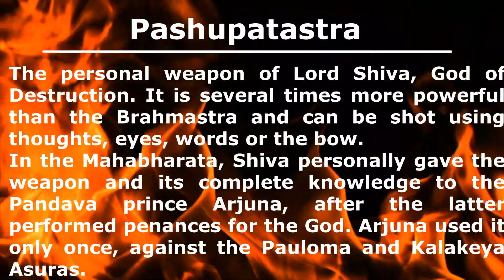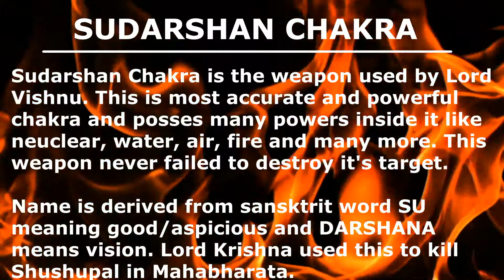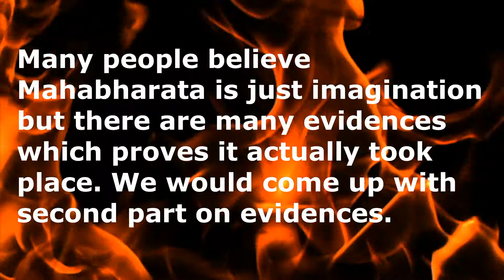Destructive weapons of Mahabharata which were superior then current advanced weapons.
Weapons used during Mahabharata were Futuristic Weapons and were far more advanced. This video gives you details about such weapons.